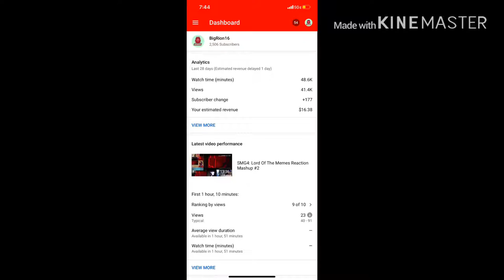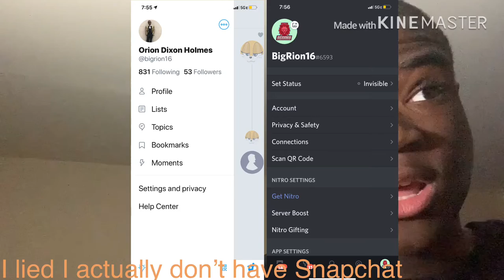2500 subscribers and Have Instagram Now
my linke to the razer website. anyway purchases made through here, i will get a cut of it. -~-~~-~~~-~~-~-